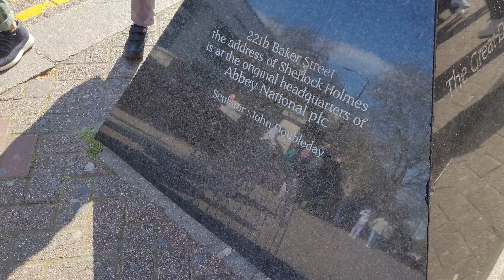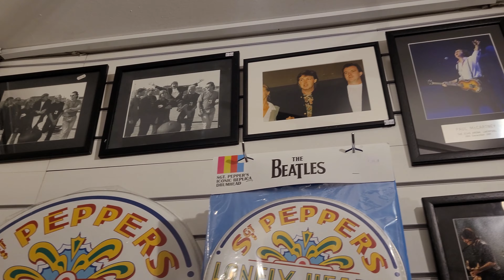¿No sabes que visitar en Londres? Visita estos 4 Lugares! (Viajando por Inglaterra)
En este video estaremos recorriendo 4 lugares  turisticos de Londres, comida de primera, historia y ciencia ficcion.